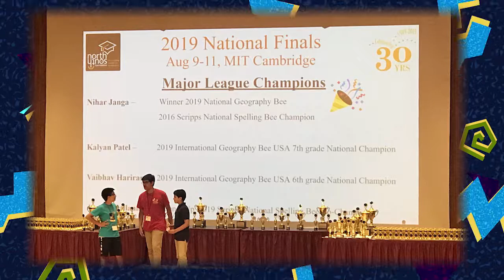Un-Bee-Lievable Record Setting Teen Nihar Janga Shares What it Took to Become a Champ & Future Goals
Taylor Ellison heads to the Austin Public Library to talk to dual champion Nihar Janga. At just 11 years old, Janga became the youngest to win the Scribbs Spelling Bee and then three years later won the National Geographic Geo Bee. Nicknamed “The Machine” by ESPN - Nihar shares what his plans are for the future and how he wants to be a force for good in his community.